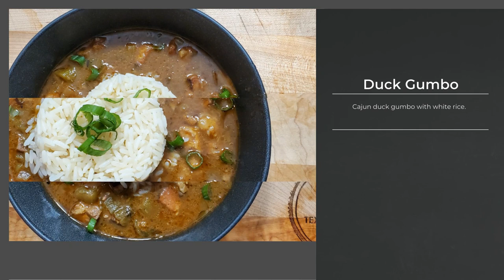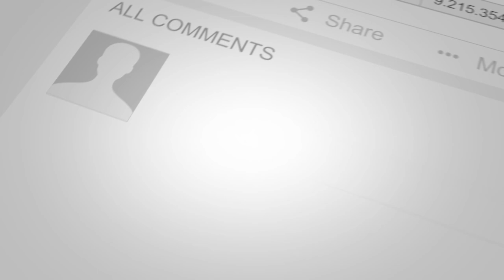Japanese Pot Roast- Miso Mash Potato, Sesame Soy Glaze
Winter is upon us! What a fantastic way to end winter but with Japanese pot roast! A traditional take on American post roast but with an Asian flare! Deep flavors of soy, ginger, and rice wine. Encouprated with diakon, carrots and shiitake mushrooms. Served on a bed of wonderful miso mash potato and balanced green beans!

INGREDIENTS

• 3 lb beef bottom round rump roast
• Salt and pepper to taste
• ¼ cup all purpose flour
• 6 tbsp sesame oil divided
• 1 tbsp vegetable oil
• 1 onion diced
• 3 cloves garlic chopped
• ¾ oz fresh ginger chopped
• 32 oz low-sodium beef stock
• 1 cup low-sodium soy sauce
• 1 cup mirin
• 4 oz shiitake mushrooms sliced
• 8 oz mushrooms sliced
• 1 lb carrots sliced
• 1½ lb daikon peeled, sliced in quarters
• 1 lb green beans
• 3 tbsp cornstarch less for thinner sauce/gravy

Miso mash potato
• 2 red potatoes
• 6 tablespoons unsalted butter, cut into chunks
• 1/2 cup heavy cream
• 2 tbsp miso
• 1 tsp salt, pepper to taste
• 1 tbsp chopped garlic

INSTRUCTIONS

1. Place roast on plate and leave it room temperature. Add salt and pepper to let it soak in. Next heat instant pot on sautée. Add vegetable oil.
2. Sear whole roast on all sides till brown. Take out of the pot and set aside. Next add in onions, garlic, ginger, and carrots and satuee till translucent.
3. Once vegetables are done take it out and set aside. Add your sesame oil, soy sauce, mirin, and beef stock. Let it simmer.
4. Next add in the pot roast and veggies. Mix well and cover. Set it on manual high or roast for 40 minutes. Once done let it release manual.
5. To keep the diakon and mushroom not mushy we add in in last. Cover lid and pressure for another 10 minutes. Once done add in your cornstarch and water mixture into a bowl. Pour that into sauce to thicken up.
6. While your roast is cooking you will need to prepare the potatoes. Boil red potatoes till al-dente. Place it under cold water and remove skin.
7. Place potatoes in mixer and add in salt and pepper, butter, heavy cream, chopped garlic. Mix well till creamy.
8. While everything is almost done we will blanch our green beans. Shock the beans then place it on a pan with oil, garlic salt and pepper. Cook till crispy and serve!
9. To plate we take our wonderful potatoes, then slice our beef 2 inch thick and place it on top of potatoes. Next add our vegetables and sauce goes on top. Garnish with chopped parsley and serve!

Wine selection:

Buena vista sherrif red blend:

Rich raspberry, blackberry and semi-sweet chocolate flavors are deliciously unleashed on the palate. Integrated, polished tannins, great acidity and a superbly long finish make this wine the perfect partner to a variety of dishes. Our culinary team suggests pairing it alongside grilled spiced lamb chops or a hearty beef stew with garden vegetables.